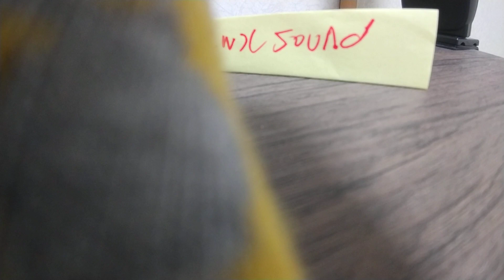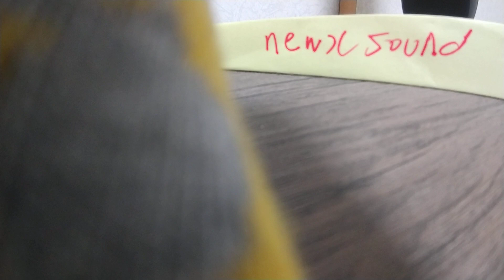2023年4月2日newxsound